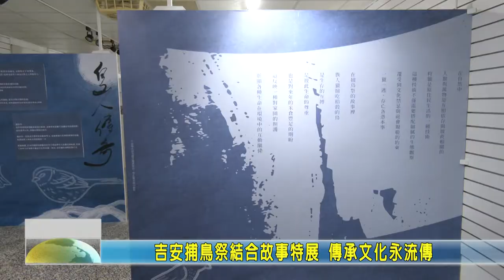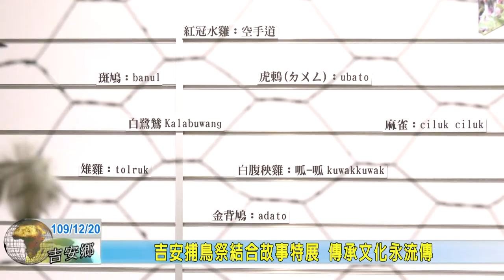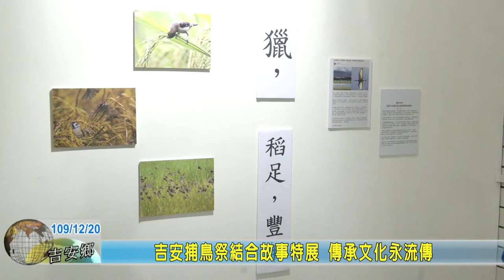20201220 06 吉安捕鳥祭結合故事特展 傳承文化永流傳